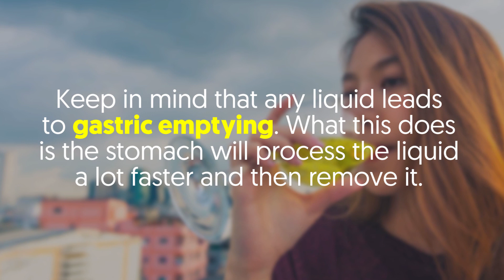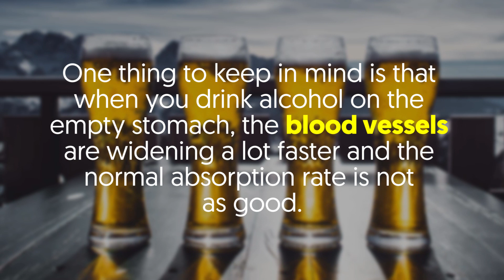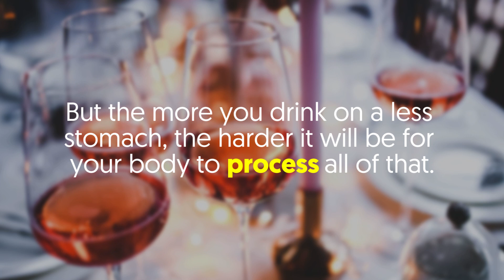What happens when you drink alcohol on an empty stomach?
Most people drink alcohol, it’s a way to enjoy their time and just step away from some of the day to day challenges we encounter in life.

But this also has to be quite problematic.
Some people say that if you drink alcohol on an empty stomach, things will be even worse.

While that is true, not everyone knows why that even happens.
That’s the reason why we are here to help, so everyone can figure out the unique reason behind those stomach issues if you drink alcohol without eating.

Keep in mind that any liquid leads to gastric emptying. What this does is the stomach will process the liquid a lot faster and then remove it.

Alcohol will stay in your stomach until 15% of the entire alcohol is broken down in the liver.

Some very small amounts of alcohol will not be a problem, but if you drink a lot of alcohol you will remove this process.
As a result, your system will have to deal with some really high levels of intoxication. The other 85% of the alcohol is broken down in the liver.

The alcohol is absorbed into the bloodstream and then sent to the brain. That’s where the feeling of hangover comes from.
One thing to keep in mind is that when you drink alcohol on the empty stomach, the blood vessels are widening a lot faster and the normal absorption rate is not as good.

While this does bring in a sense of warmth, it also comes with its own set of problems.

First, you will notice that this thing comes with a temporary dehydration.

You will urinate most of the liquids and your body will end up having problems gaining the necessary liquid amount.
There are some other effects like anxiety, depression, addiction, kidney and liver damage.
These are all side effects that are presented in the regular alcohol consumption.

But the more you drink on a less stomach, the harder it will be for your body to process all of that.
Basically, if you drink alcohol on an empty stomach, you are generating some very high levels of alcohol concentration and intoxication.

If you want to drink alcohol, then you can do that, but you will need to consume foods that are full of protein, fat and dense carbs.
These will slow down the alcohol absorption and thus you will be safe.

Keep in mind that if you do drink alcohol, you will also suppress appetite, so that’s why you need to eat before drinking.
In case you don’t eat and drink alcohol aplenty, then you can deal with problems.

You won’t feel the need to eat anymore, instead you will want to drink more and more.

This leads to a lot of health problems and then you can encounter some of the major side effects listed above.

What you want to do is to make sure that you at least eat something before you drink alcohol.

And, if possible, you should avoid drinking a lot of alcohol. The less you drink, the better for your body!